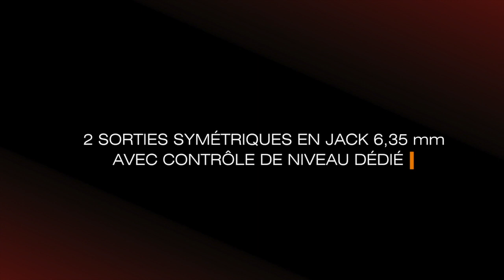M-AUDIO M-TRACK PLUS : Interface audio haute définition (La Boite Noire)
La nouvelle gamme d'interfaces audio M-Track offre un rapport qualité/prix sans précédent : proposées en 2, 4 ou 8 entrées sorties, elle disposent d'une qualité de fabrication irréprochable et regorgent de fonctions astucieuses comme le hub USB intégré à la Mtrack Quad permettant de connecter directement l'iLok de Pro Tools Express.